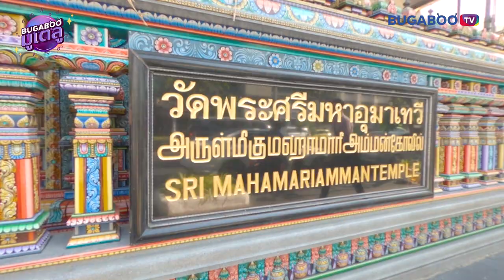โสดนี้ไม่อยากเหงาต้อง วัดแขก !!! | BUGABOO มูเตลู EP.9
บุกเมืองขอรักแบบไม่มีพักกับ “วัดแขก”
วัดดัง วัดปังแห่งปี 2566
ถามจริง ?  มีหรือที่คนโสดจะพลาดดด 🤩✨
📍 รับชมรายการ “BUGABOO มูเตลู” แบบเต็ม ๆ ทาง Bugaboo.TV เท่านั้น